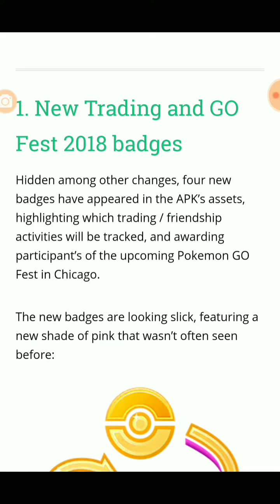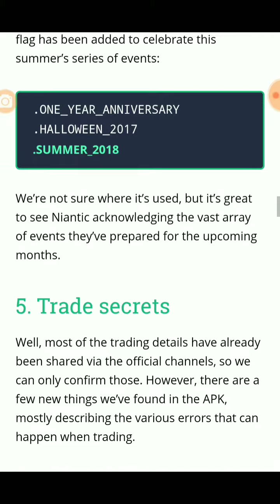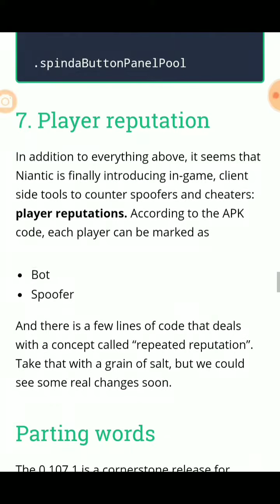New Loading Screen, Hydro Cannon, New Badges Pokémon Go